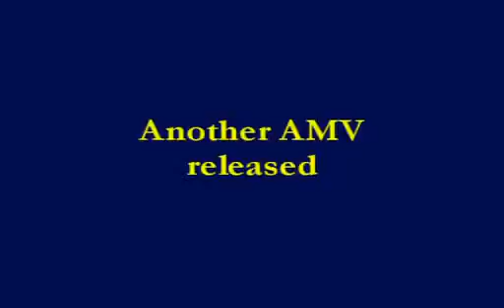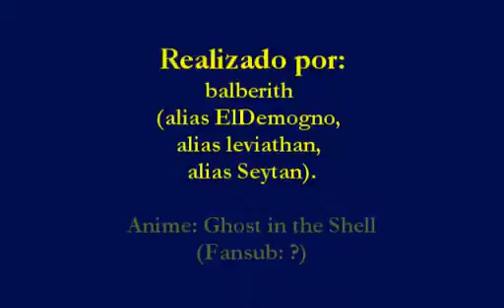Ghost in the Shell AMV - Floods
Song is Floods by Pantera